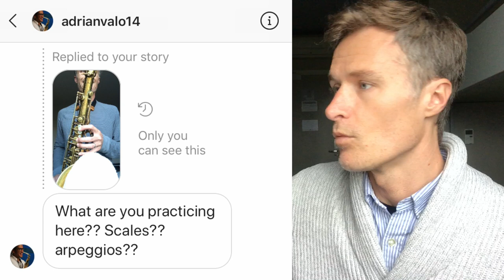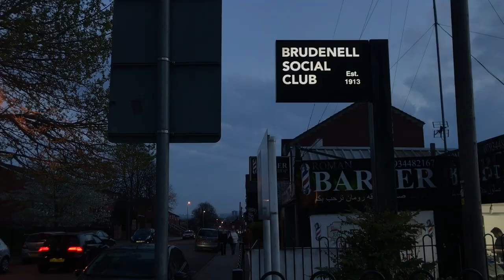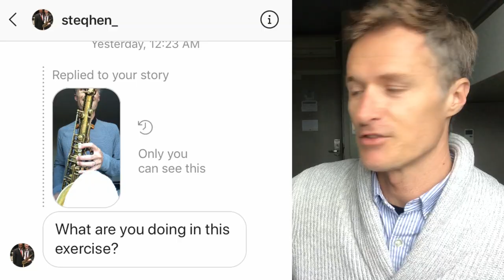How To Practice Saxophone 🎷 In Hotel Rooms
Practicing saxophone when you're traveling can be tough. Here's how I do it.

Bob Reynolds is a jazz saxophonist and 3-time Grammy Award-winning recording artist with Snarky Puppy. He's toured and recorded with John Mayer, Larry Carlton and more and released 12 solo albums, 4 of which landed in the Top 10 of Billboard's Jazz Charts.